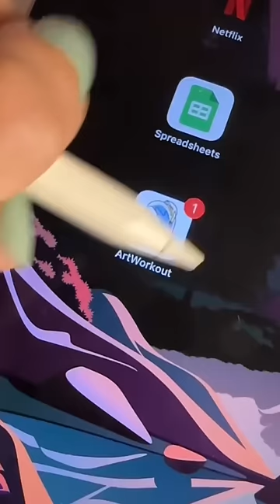Creemos a un nuevo personaje de videojuegos pt 2